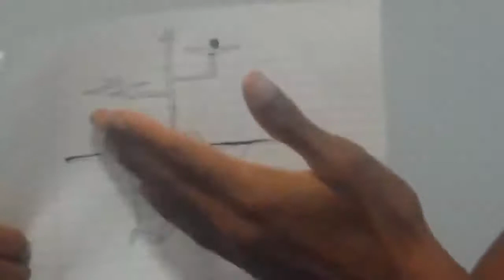MY VISION OF THE 144,000 AN EXCEEDING GREAT ARMY (GMSNARRATORSC)